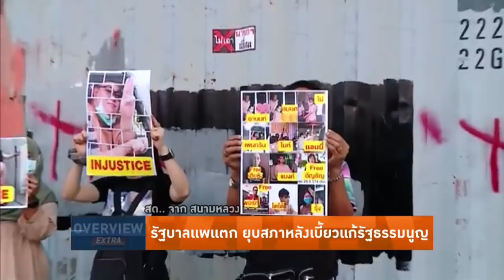Overview-รัฐบาลร้าว การเมืองลุ้นยุบสภา พรรคร่วมเดือดประยุทธ์เบี้ยวแก้รัฐธรรมนูญ ถกแผนโต้กลับชำระแค้น